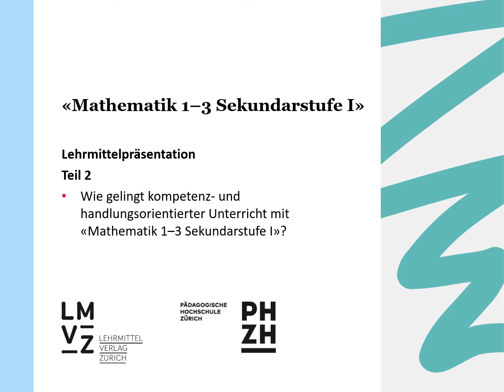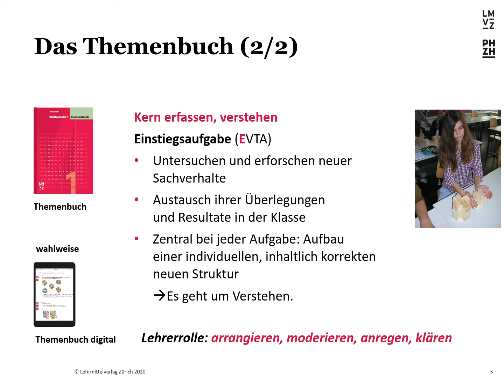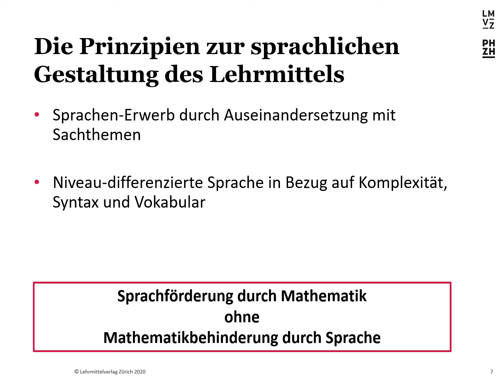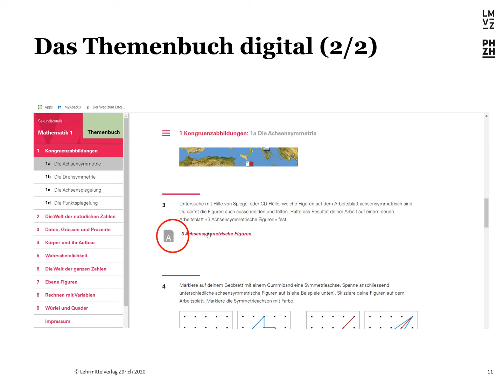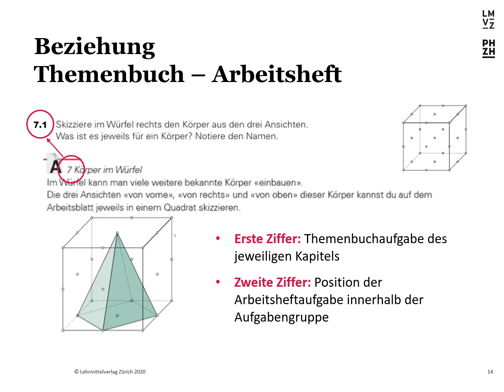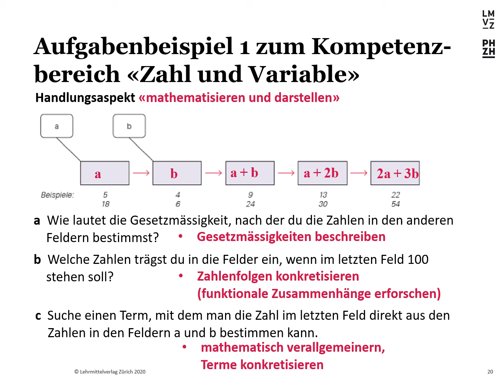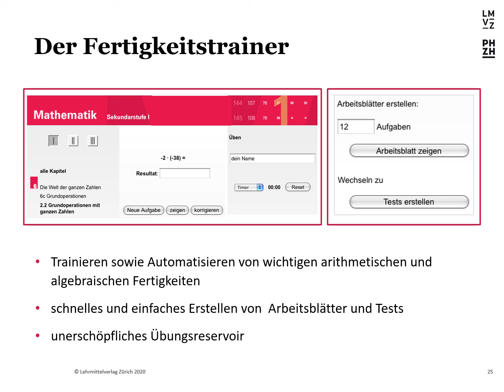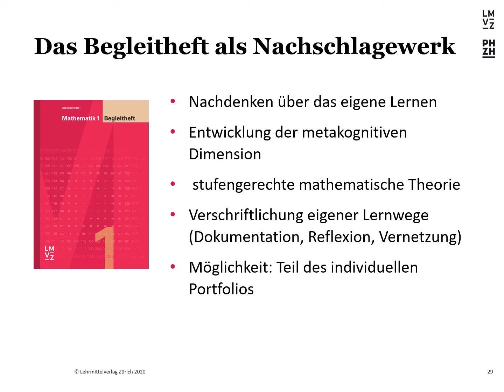«Mathematik 1-3 Sekundarstufe I» Zyklus 3 2/3 | Lehrmittelverlag Zürich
In dieser Lehrmittelpräsentation zu «Mathematik 1-3 Sekundarstufe I» erhalten Sie einen vertieften Einblick in das Mathematiklehrmittel für die Sekundarstufe I.

0:00 Die Lehrmittelteile für Schülerinnen und Schüler
1:15 Die Lehrmittelteile für die Lehrpersonen
1:48 Das Themenbuch
3:05 Mathematikdidaktische Leitideen
4:52 Die Prinzipien zur sprachlichen Gestaltung des Lehrmittels
5:52 Das Themenbuch - die Inhaltsübersicht
8:25 Die Arbeitshefte I, II, III
11:22 Handlungsaspekte und Kompetenzbereiche
13:26 Das Webportal
15:13 Der Fertigkeitstrainer
17:20 Das Begleitheft